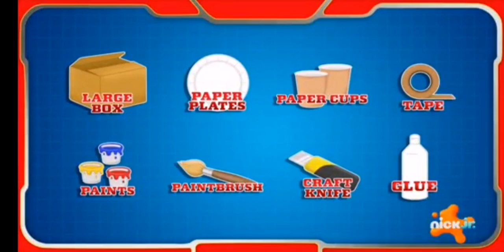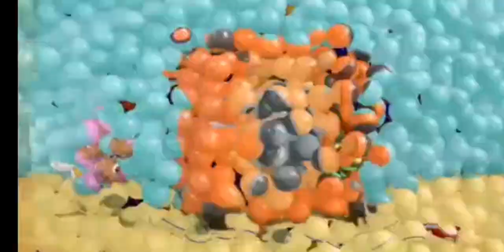Nick Jr UK 4am Community (07/05/2024)